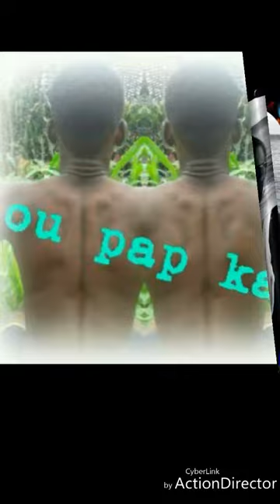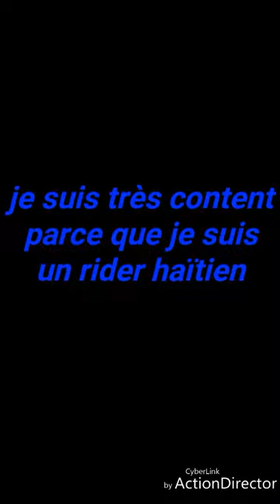Berson new photos vidéo 2019